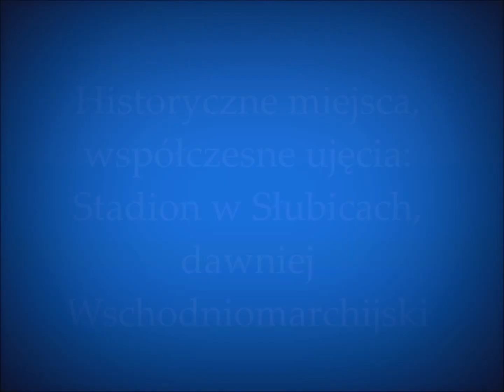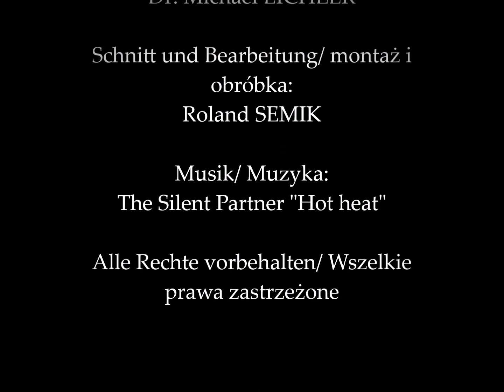Historische Orte, gegenwärtige Aufnahmen | Historyczne miejsca, współczesne ujęcia: Stadion Słubice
🎬 Videoaufnahmen: Dr. Michael Eichler. Schnitt und Musikauswahl: Roland Semik. Historischer Verein zu Frankfurt (Oder). ♫ Audio/ music: The Silent Partner "Hot Heat".

➡️ W ustawieniach w prawym dolnym rogu filmu można wybrać sobie rozdzielczość. Osobiście polecamy 1080p (HD). Subskrypcja kanału daje pewność, że nie przeoczysz żadnego odcinka! :) Daj łapkę w górę 👍, jeśli się podobało ;) Zaznacz DZWONEK 🔔, który znajduje się obok miniaturki kanału, by na bieżąco otrzymywać powiadomienia.